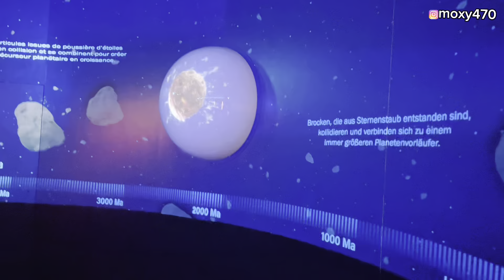Living In Luxembourg As A Black || Exploring More Of Luxembourg🇱🇺 || Being A Mom